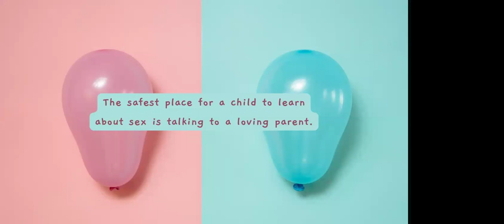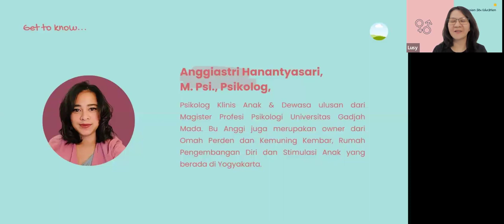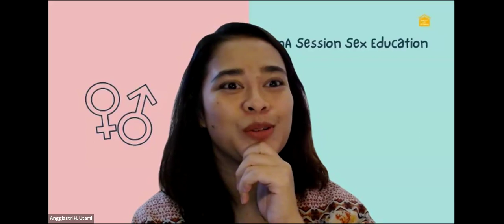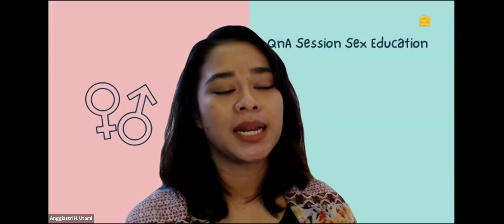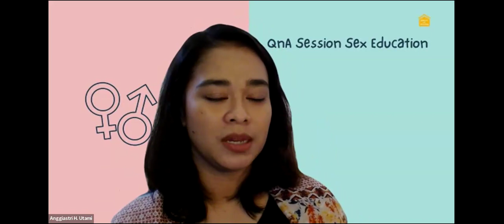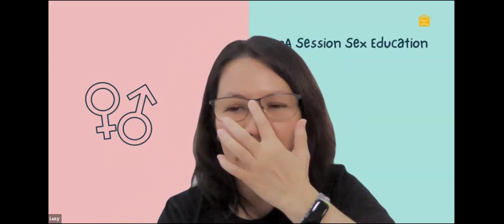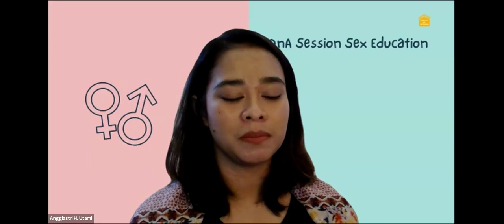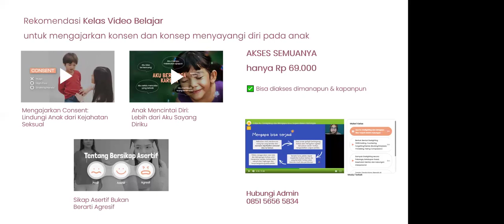QnA Sex Education bersama Anggiastri H. Utami, M.Psi., Psikolog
Tonton video selengkapnya tentang sex education di